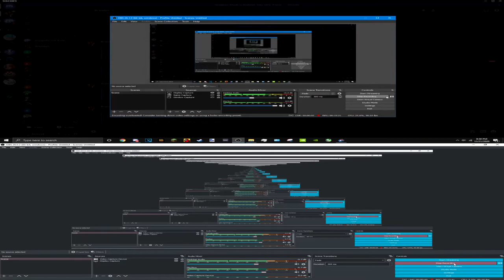A Sonic video that no one has done before...